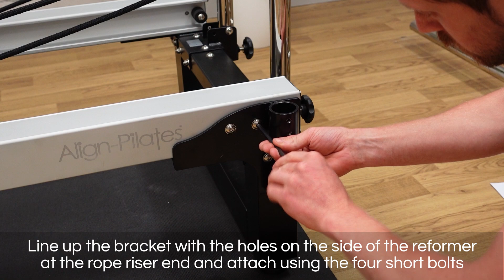Attach Half Cadillac to A & C-Series Pilates Reformer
Need help in attaching your Half Cadillac to your A-Series or C-Series Pilates Reformer? At Align-Pilates we show you how to in this video. Follow along with Scott and Paul from Align-Pilates.